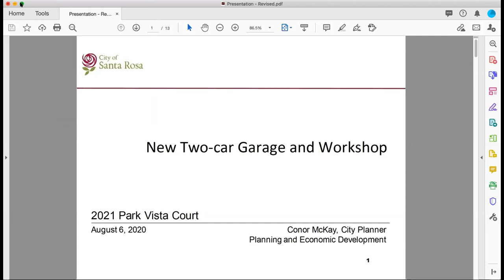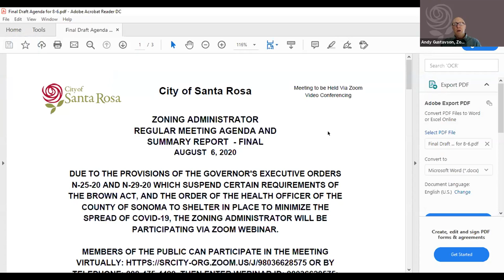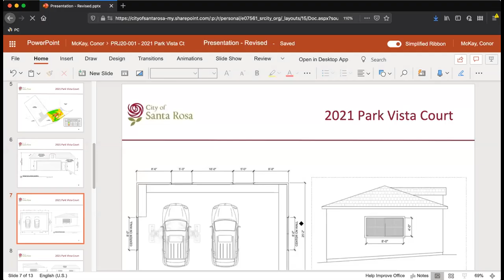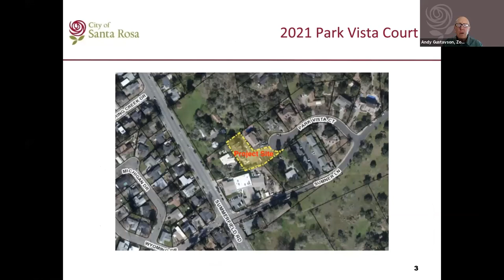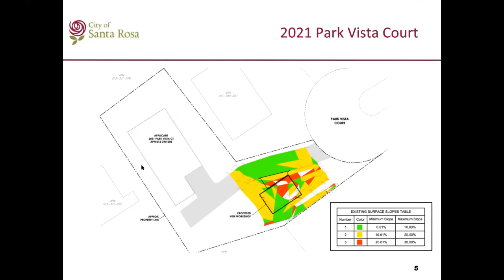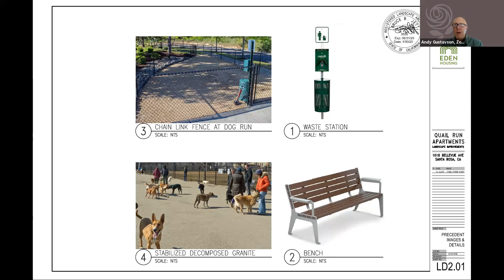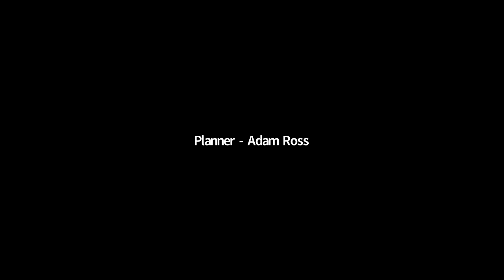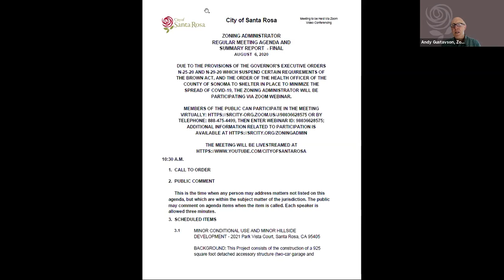August 6, 2020 Zoning Administration